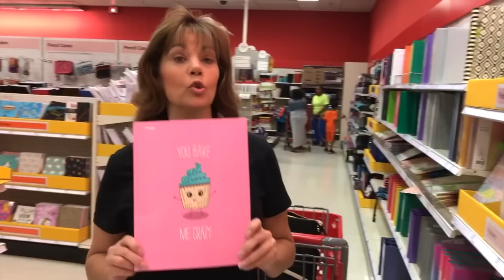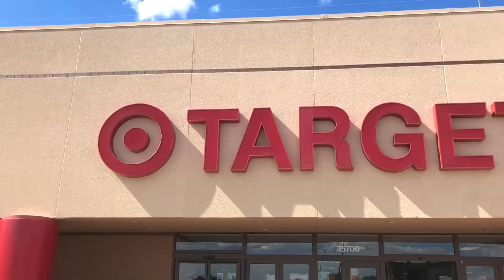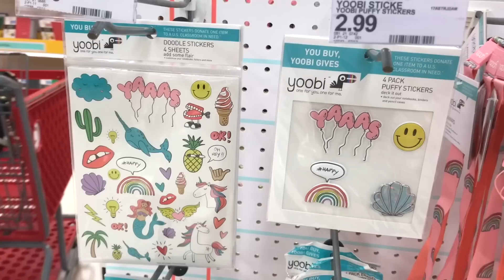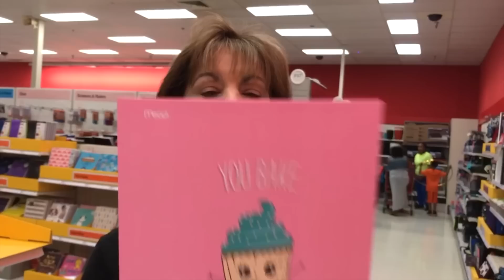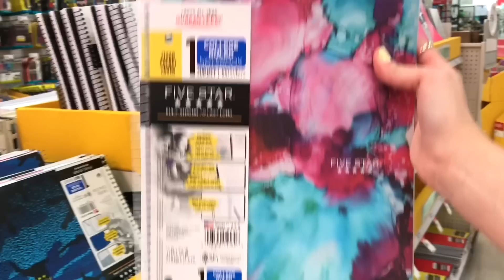BACK TO SCHOOL SUPPLIES SHOPPING w/ my CRAZY mom! 2018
BACK TO SCHOOl SUPPLIES SHOPPING AT TARGET (w/ my CRAZY mom)! 2018

YASSSSS fam it’s the moment you’ve all been waiting for…
Although nothing competes with last years vid bahahaaa

(oh come on every YouTuber has to say it).
-Jenn

Thank you so much for all of the support, I seriously love you guys so much you don’t even know. Thank you for being there to support my dream.

Watch my last video (STAR WARS: THE ART OF COSTUME EXHIBIT- Disney Adventures w/ the Fam!)

Frequently Asked Questions:
-Age? 16

Current family count: 20,012

Also comment, “YOU BAKE ME CRAZY” if you’re reading this!
(we will confuse everyone hehe)